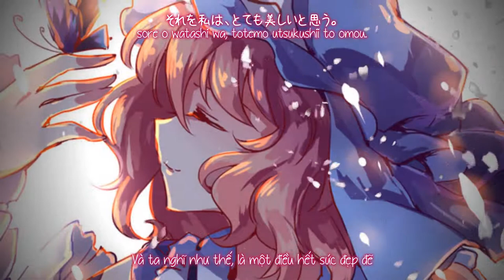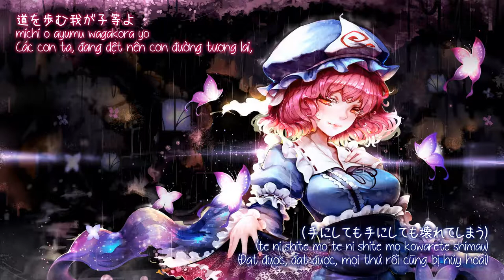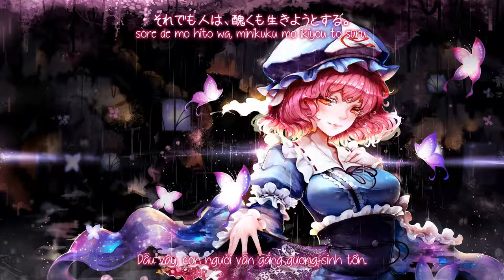【東方妖々夢】死奏憐音、玲瓏ノ終 ／ Tử Tấu Liên Âm, Linh Lung Chi Chung「EastNewSound」【Vietsub】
Tựa：死奏憐音、玲瓏ノ終
Album：Scattered Destiny   ／Từ sự kiện： Reitaisai 6【8 tháng 3, 2009】
Nhóm：EastNewSound
Ca sĩ： ななくさなゆ
Viết lời：いずみん
Biên nhạc：黒鳥
Nguyên khúc： ボーダーオブライフ ／ 東方妖々夢　～ Perfect Cherry Blossom
～ Bản dịch：mymy0201